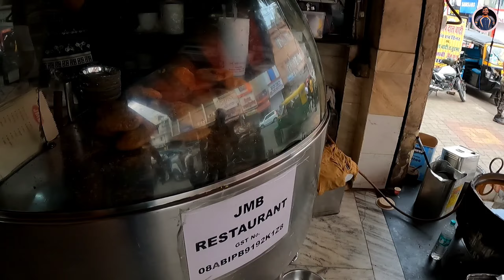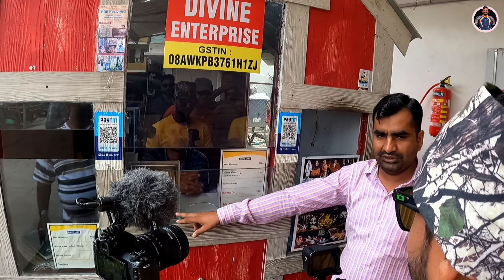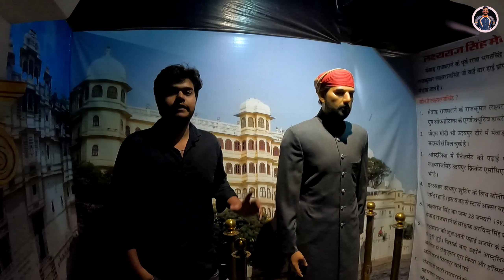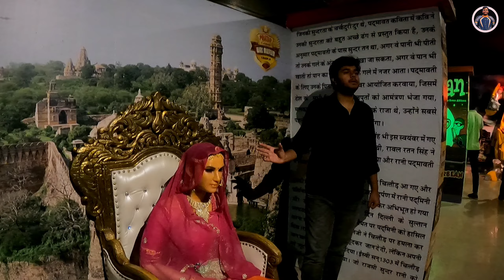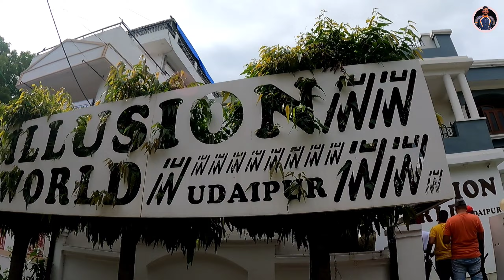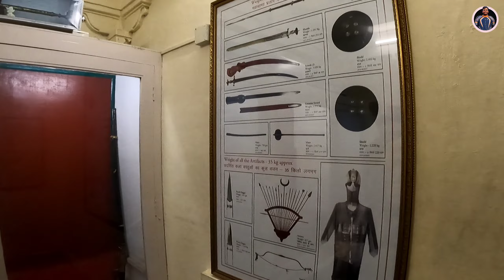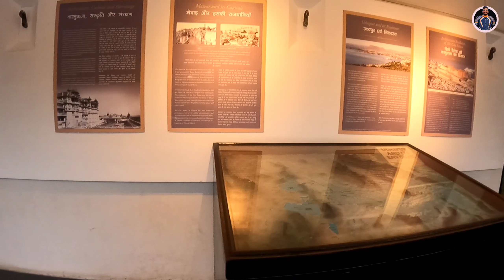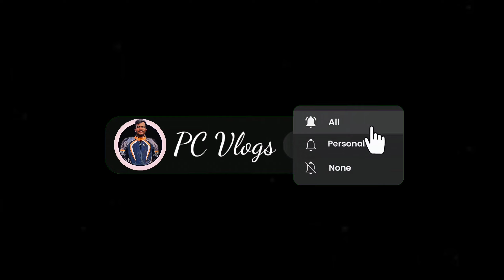Udaypur City l Day 7 l एका दिवसात 5 ठिकाण फिरलो आणि केली खूप धमाल मस्ती..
hello guys,

ह्या व्हिडिओमध्ये उदयपुर सिटीमध्ये जेवढे famous point आहेत तेवढे फिरून explore करण्याचा प्रयत्न केला आहे तर तुम्हाला व्हिडीओ आवडली असेल तर लाईक करा,शेअर करा आणि कमेंट करा जर तुम्ही नवीन असाल तर subscribe करायला विसरू नका..भेटूया पुढच्या व्हिडिओमध्ये..